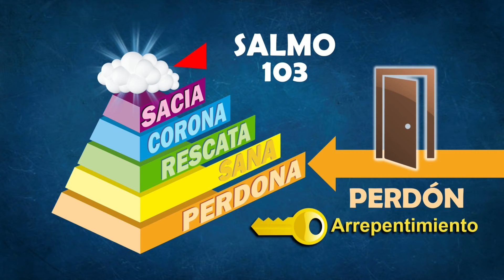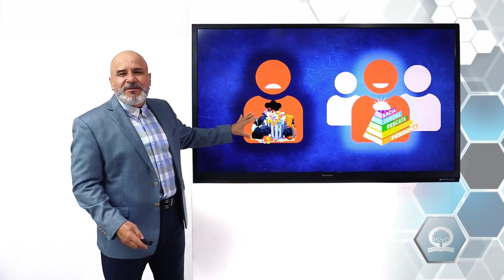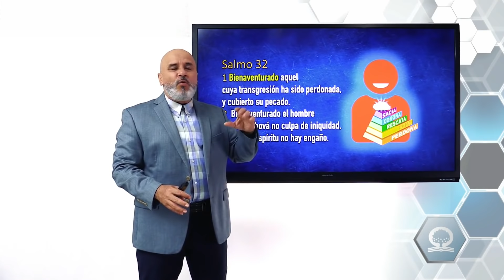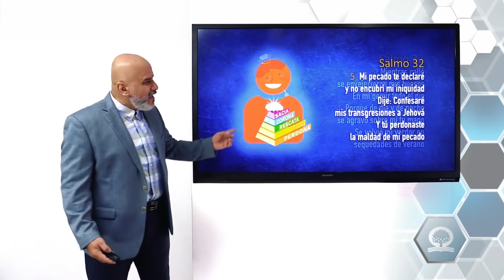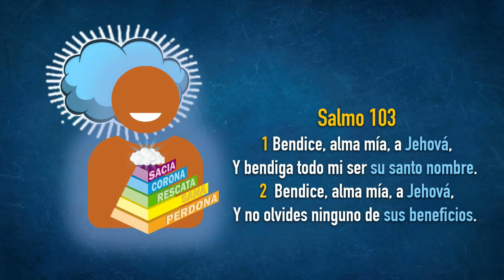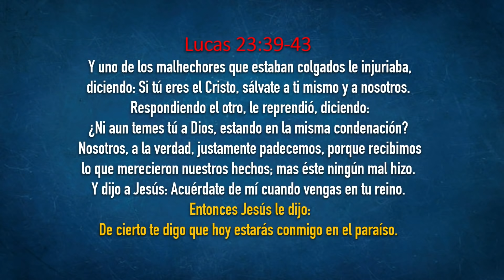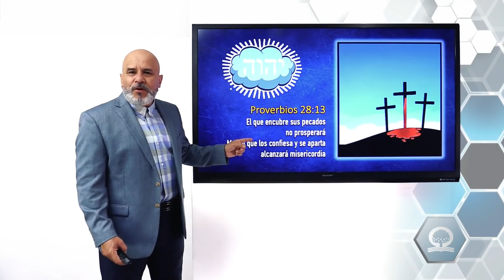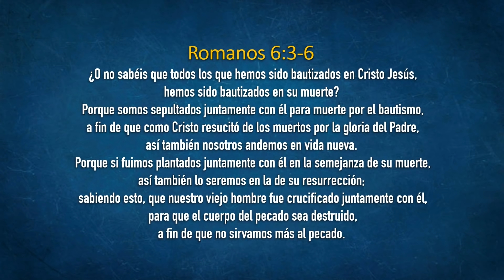🎥 "EL PERDÓN ES UN DON" MIÉRCOLES 23 DE SEPTIEMBRE @El Pastor Caballero - Predicas Cristianas 2020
Enseñanza del día Miércoles 23 de Septiembre del 2020